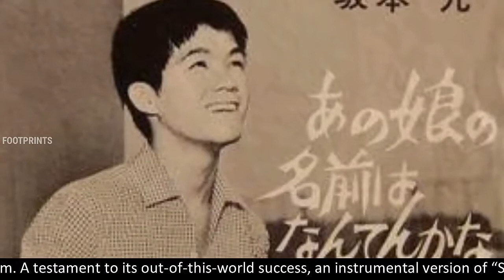Google Doodle celebrates Japanese singer & actor Kyu Sakamoto | Sukiyaki | Hisashi Oshima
Kyu Sakamoto.
Google Doodle, celebrates, Japanese singer and actor, Kyu Sakamoto, on the 59th anniversary, of the release of the record, including his iconic song, “Ue o Muite Aruko” (“Let’s Look Up As We Walk”, 1961). Following its release, in English markets, under the title “Sukiyaki,” the emotional song, became the first Japanese track, to sell a million copies, as well as the first by an Asian recording artist, to top the American Billboard Chart. Kyu Sakamoto, was born Hisashi Oshima, on December 10th, 1941 in Kawasaki, Japan. His father’s ninth child, he was nicknamed “Kyu,” an alternate reading of his first name (九), which translates to, the number nine. Sakamoto, began his career at age 16, as a back-up vocalist, before he decided to take his chances.